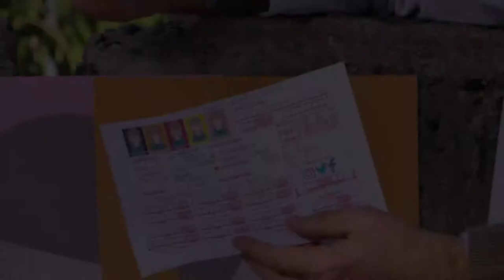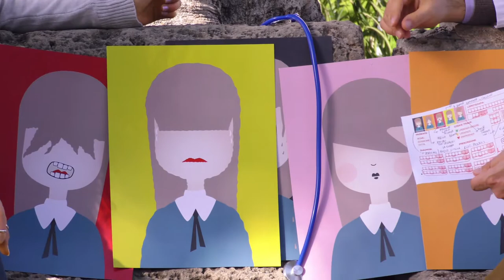LIBRI AL CENTRO intervista di Margherita Ingoglia a Cono Cinquemani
LIBRI AL CENTRO intervista di Margherita Ingoglia a Cono Cinquemani che ci parlerà del "Pronto Soccorso Letterario". (Versione 3 min)

Parco Villa Filippina a PalermoRiprese e montaggio Massimo Torcivia Artewiva